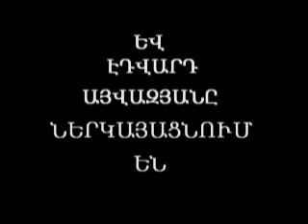Եկեղեցու վերանորոգումը և օծումը "ՖԻԼՄ ԱՌԱՋԻՆ'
Ախալցխայի միակ գործող Սբ.Գրիգոր Լուսավորիչ հայկական եկեղեցին վեանորոգվում է

Փետրվարի 26-ից վիրահայոց թեմի   առաջնորդ Վազգեն Եպիսկոպոս  Միրզախանյանի օրհնությամբ և  Տեր Մանուկ Քահանա Զեյնալյանի նախաձեռնությամբ,սկիզբ է  առել Ախալցխայի Սբ.Գրիգոր Լուսավորիչ եկեղեցու վերանորոգման աշխատանքները:

Տեր Մանուկ քահանա Զեյնալյանի խոսքերով Ախալցխա քաղաքում ներկայումս միակ գործող հայկական  Սբ.Գրիգոր Լուսավորիչ եկեղեցին գտնվում էր չափազանց անմխիթար վիճակում, որը  կարճ ժամանակ անց կարող էր արժանանալ քաղաքի մյուս փլված հայկական եկեղեցիների (Սբ.Ստեթանոս   և     Երեվման)ճակատագրին:Սակայն շնորհիվ ախալցխահայերի համախմբվածությանը սկսեցինք եկեղեցու վերանորոգման

աշխատանքները ,որի ընթացքում մարդիկ օգնում են թե´ նյութապես և թե ֆիզիկապես աշխատելով:Եկեղեցու ներսում բավականին մեծ փոփոխություններ ենք ձեռնարկել,որի արձունքում  խորանին հաղորդվել է ավելի գեղեցիք ու բարեկանոն  տեսքը:Վերանորոգման ընթացքում, երբ

բացեցինք եկեղեցու գետնի մի հատվածը հանկարծակի այնտեղ  տեսանք  հնամյա խաչքարեր, որոնք վկայում են այն մասին, որ շինությունը  հին ժամանակշրջանի հայկական եկեղեցի է,պարզապես

հետագայում ինչ-ինչ անհայտ պատճառներով հնարավոր է, որ եկեղեցին անցել է ուրիշ ժողովուրդների ձեռքը (ինչպես խոսվում է հասարակության շրջանակներում)և  օգտագործվել այլ նպատակների համար:Հետագայում այն կրկին վերաօծվել էր վորպես հայկական եկեղեցի` վերականգնելով իր նախքին առաքելությունը:

Աստծո կամքով  մոտ օրերս կավարտենք եկեղեցու վերանորոգման առաջին փուլը  և   ապրիլի 5-ի        ծաղկազարդի  Տոնին` վիրահայոց թեմի բարեխնամ առաջնորդ `Վազգեն Եպիսկոպոս Միրզախանյանի հանդիսապետությամբ կրկին անգամ կածվի Սբ.Գրիգոր Լուսավորիչ եկեղեցին ,որը նոր շունչ կհաղորդի մեզ բոլոր  հայորդիներին:Ապա ապրիլի կեսից կրկին կշարունակենք դեռ անցյալ տարի սկսած եկեղեցու պարսպի շինարարության աշխատանքները: Այս ամենի համար հարկավոր են նյութական միջոցներ և հուսանք, որ կրկին կհայտնվեն նոր բարերարներ ու մեր Սուրբ գործը կկարողանանք հասցնել ավարտին:

Տեր Մանուկ Քահանա Զեյնալյանը իր խորին շնորհկալությունն է հայտնում այն մարդկանց, որոնք

            իրենց համեստ ու նախանձախնդիր ներդրումն են ունեցել եկեղեցու վերանորոգման գործում և օգտվելով առիթից
         բոլորին հրավիրում Սբ.Գրիգոր Լուսավորիչ եկեղեցու ապրիլի 5-ի վերաօծմանը: